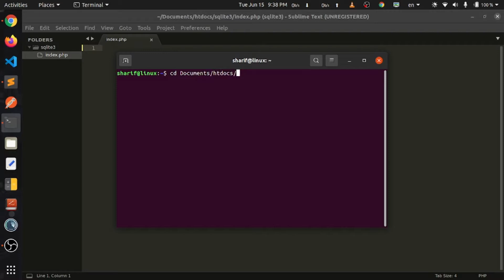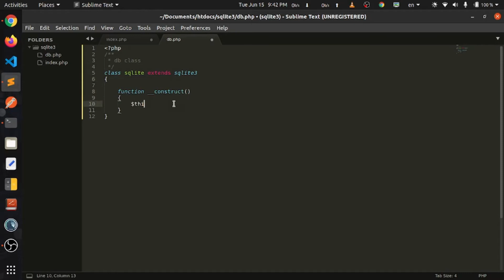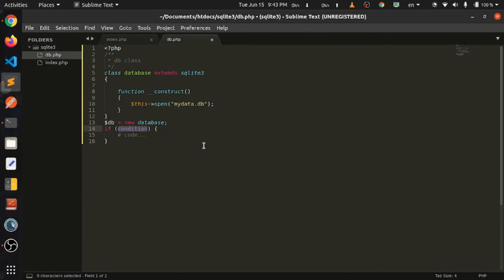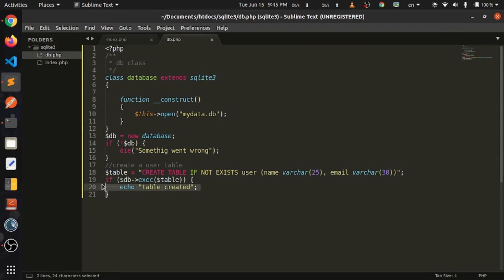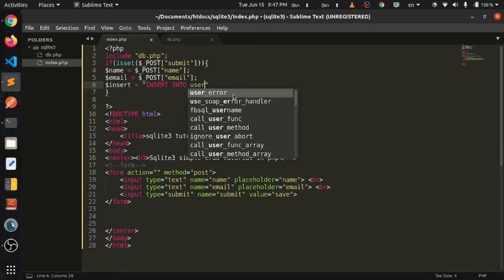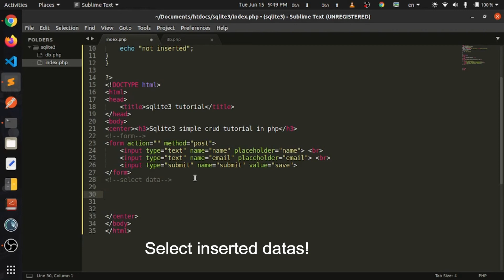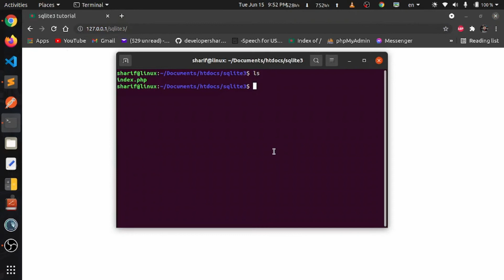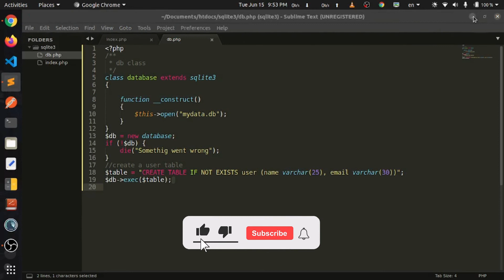simple SQLite3 crud in PHP | developer Sharif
github repo